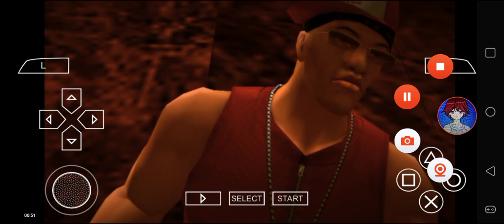Def Jam FFNY The Takeover - My Request Part 1856 (Chiang ends the Quarter)